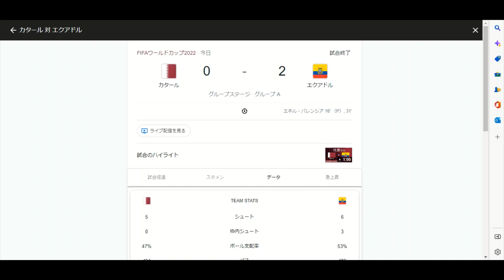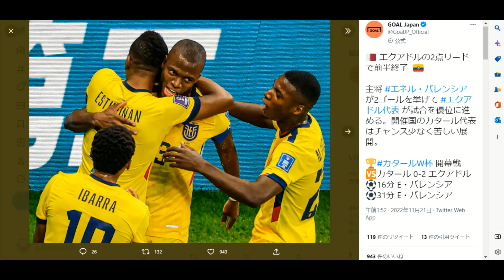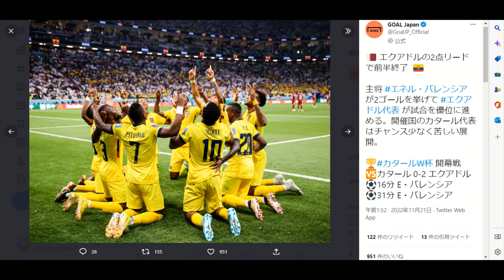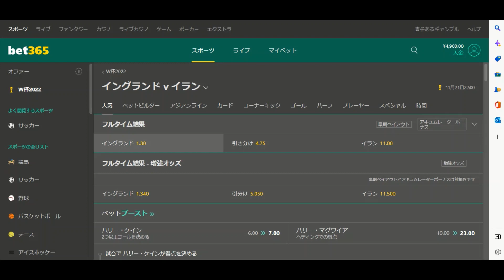カタールW杯開幕！新導入テクノロジー発動！